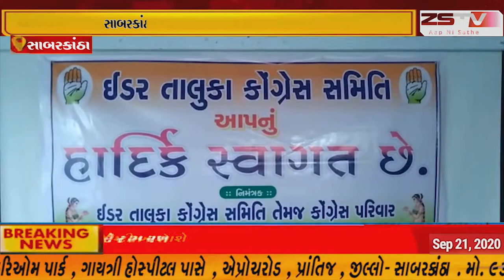સાબરકાંઠા જિલ્લા કોંગ્રેસ સમિતિની ઇડર ખાતે જિલ્લા વિસ્તૃત કારોબારી બેઠક મળી હતી